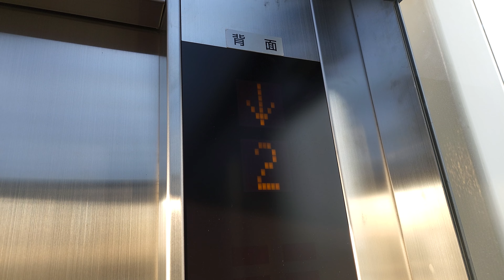【シースルー】両方向のCV500！東芝製の新しいエレベーター(前沢SA)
岩手県の前沢サービスエリアにあるエレベーター。
CV500系列の両方向仕様となっており、シースルー構造です。
電車のドアのようなランプとドアチャイムも付いています。
色々と面白い点が多いエレベーターです。

※概要
【製　造】東芝
【機種名】CV500系列
【停止階】1~2
【備　考】-